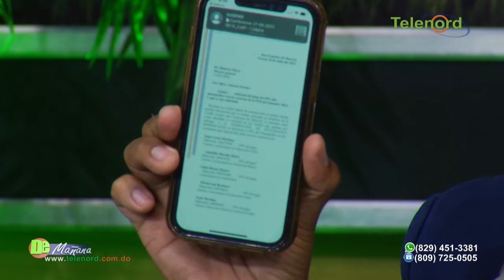San Francisco De Macorís inicia con calma segundo día de paro